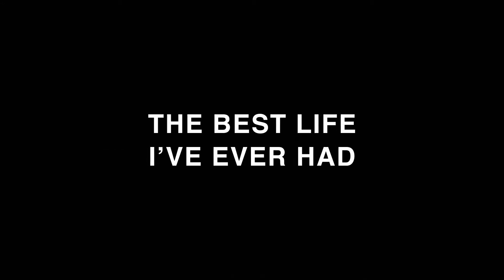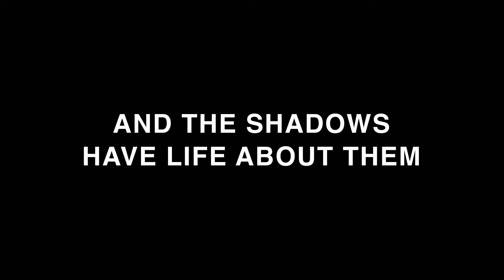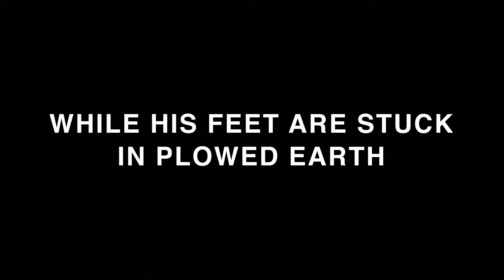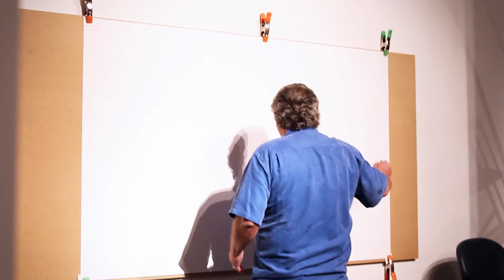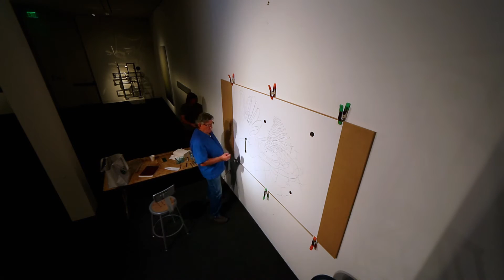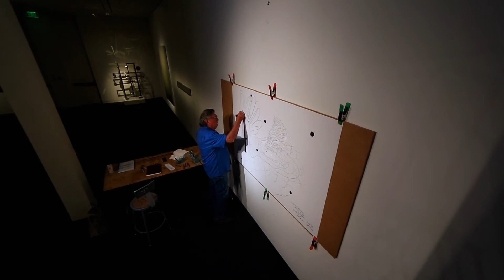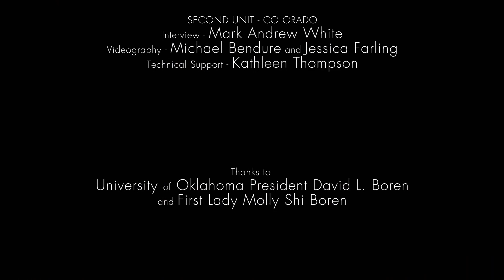James Surls: A Universe Apart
"James Surls: A Universe Apart” was filmed during Surls’s visit to the University of Oklahoma in the fall of 2015 and is presented in conjunction with the exhibition “The Jerome M. Westheimer, Sr. & Wanda Otey Westheimer Distinguished Visiting Artist Chair: James Surls" at the Fred Jones Jr. Museum of Art on the campus of the University of Oklahoma. The exhibition was on display October 2, 2015-January 3, 2016.